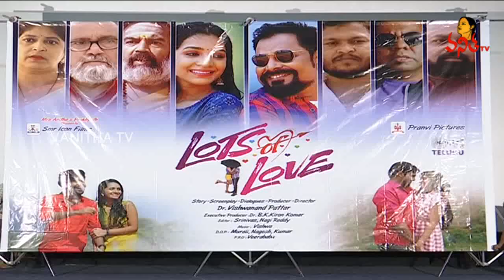Lots Of Love Movie Trailer Launch Press Meet | Vanitha TV